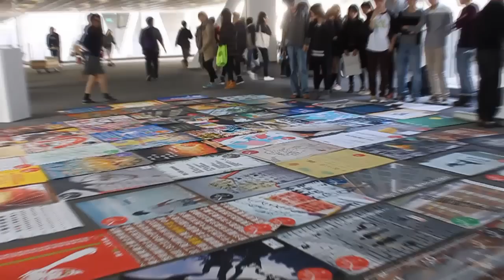HKDI Open Day 2011 製作花絮 Part 1 - HKDI HD in Advertising Design 廣告設計高級文慿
話咁快就到咗一年一度既開放日！
全靠背後一眾同學仔既幫忙，我哋嘅主題海報展先可以順利進行^o^~
仲有仲有，大家記得去我哋個 Facebook page 投票，盡情地 like 你覺得"爆"嘅創作！

Hong Kong Design Institute (HKDI) HD in Advertising Design
香港知專設計學院 廣告設計高級文慿

Free background music credit: DanoSongs.com